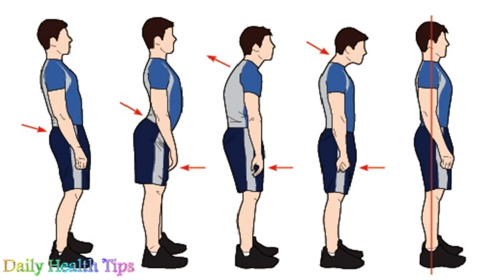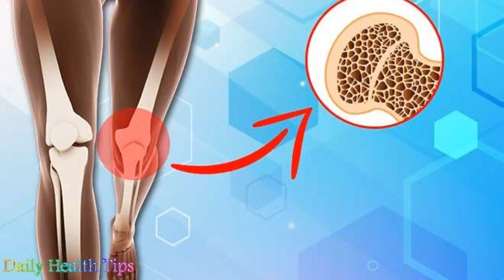Push-up लगाने के हैं 10 अद्भुत फायदे || How to do a push-up correctly || पुशअप्स करने का सही तरीका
Push-up लगाने के हैं 10 अद्भुत फायदे || How to do a push-up correctly || पुशअप्स करने का सही तरीका Read more health Tips @
Benefits of Push-ups

हर व्यक्ति आज के माहौल में अपने आप को fit रख कर सुन्दर और attractive दिखना पसंद करता है। इसके लिए वह कई प्रकार के उपाय भी अपनाता है, जैसे सुबह उठकर jogging, टहलना ,व्यायाम या workout करना आदि। lekin शरीर की strength बढ़ाने के लिए ,body ko shape में लाने और use मजबूत बनाने के लिए पुश अप workout सबसे लाजवाब तरीका है। इस वर्कआउट को करने से मसल्स की strength बढ़ती है। सिर्फ पुशअप ही एक ऐसा व्यायाम है जो ऊपरी शरीर और कोर ताकत दोनों का निर्माण करता है। यह खासतौर पर आपके chest, upper arm और shoulders पर काम करता है।यदि इसे उचित रूप से aur sahi tarike se किया जाता है, तो ये पेट की मांसपेशियों को खींचकर पीठ के निचले हिस्से और कोर को मजबूत (Strong) कर सकता हैं। aur doston, यह exercise कहीं भी किया जा सकता है और इसे करने के लिए किसी भी उपकरण (Equipments) की आवश्यकता नहीं होती है।यदि आप नियमित रूप से व्यायाम करना चाहते हैं तो हर दिन pushups करना आपके लिए प्रभावी हो सकता है। आइये पुश अप्स एक्सरसाइज करने के sahi तरीके और push ups के फायदे को विस्तार से जानते हैं।